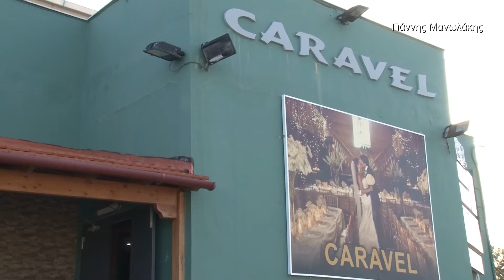"Κουκλίτσα" επίδειξη μόδας Άνοιξη-Καλοκαίρι 2016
Αν σας άρεσε αυτό το βίντεο, κρατήστε την προσπάθεια ζωντανή!
Το γνωστό παγκοσμίως eBay Δώστε κίνητρο για περισσότερα τέτοια βίντεο.Ρίξτε μια ματιά στις παρακάτω προσφορές !
Crazy Sundays E Shop το γνωστό...
caffevolcano.com καφές σε κάψουλες συμβατές με Nespresso® και Dolce Gusto® μηχανές
Aegean Airlines ημερολόγιο χαμηλών ναύλων
ΒrandsGalaxy.gr το γνωστό Private Shopping Club στην Ελλάδα
24home.gr προϊόντα για το σπίτι
IANOS.GR βιβλιοπωλείο, CD και DVD, αντικείμενα τέχνης
ηλεκτρονικό κατάστημα της Μαστίχας Χίου και των προϊόντων της
Media Markt αλυσίδα ηλεκτρικών και ηλεκτρονικών ειδών